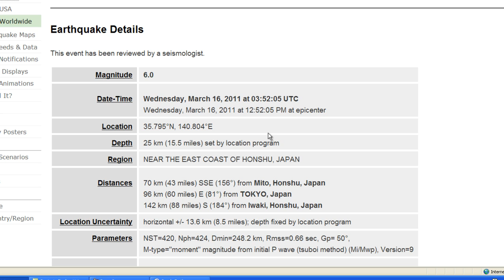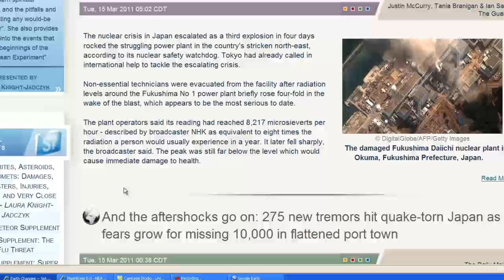Honshu Japan 6.0 Earthquake Update March 16th 2011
Earthquake Tracker: Earthquake Updates today a 6.0 quake just hit information can befound

Magnitude 6.0
Date-Time Wednesday, March 16, 2011 at 03:52:05 UTC
Wednesday, March 16, 2011 at 12:52:05 PM at epicenter

Depth 25 km (15.5 miles) set by location program
Region NEAR THE EAST COAST OF HONSHU, JAPAN
Distances 69 km (42 miles) SSE of Mito, Honshu, Japan
95 km (59 miles) E of TOKYO, Japan
112 km (69 miles) ENE of Yokohama, Honshu, Japan
117 km (72 miles) SE of Utsunomiya, Honshu, Japan

Location Uncertainty horizontal +/- 13.6 km (8.5 miles); depth fixed by location program
M-type="moment" magnitude from initial P wave (tsuboi method) (Mi/Mwp), Version=9
Source USGS NEIC (WDCS-D)

Event ID usc00023zp